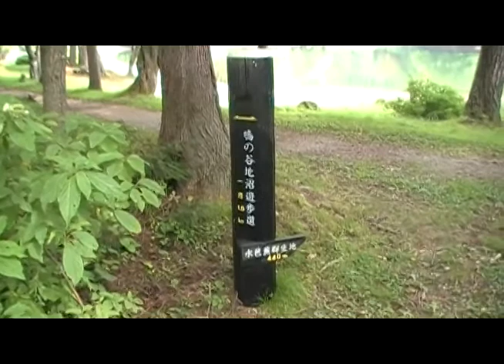9月の鴫の谷地沼散策-山形蔵王温泉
スキーで有名な蔵王温泉。また春はミズバショウの群生で有名な「鴫の谷地沼」。散策は一周1.5キロと、ちょうどいい距離感でリフレッシュできます。